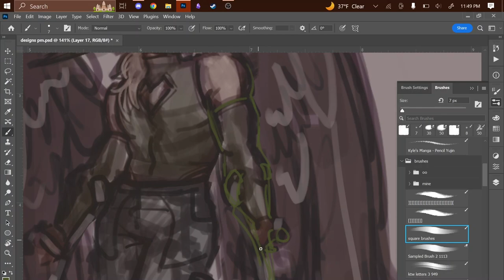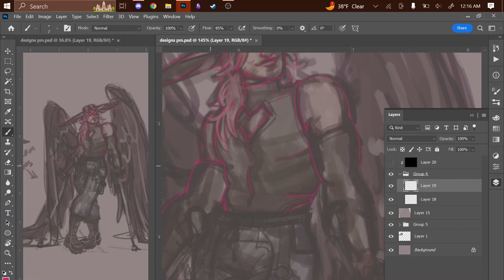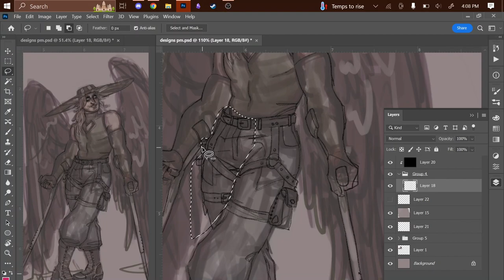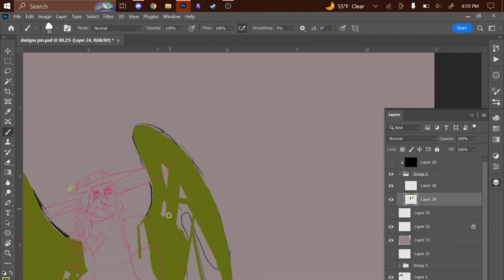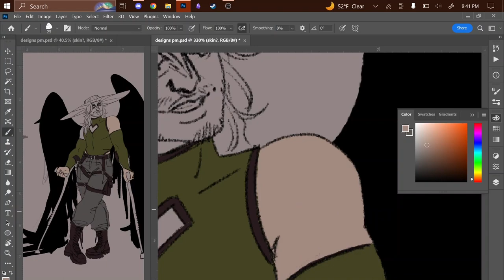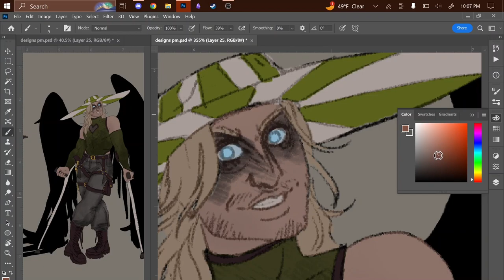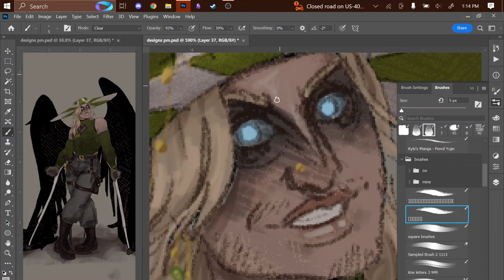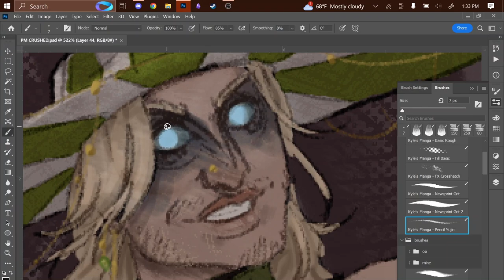CARRION CROW - Ph1lz4 fanart speedpaint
i forgot to add his talons in, and then tht clip of the speedpaint didnt get sped up. whatever.
songs:
Younger - The Mountain Goats
Heat Above - Greta Van Fleet
Black Train/Ending Credits - The Blasting Company (over the garden wall)